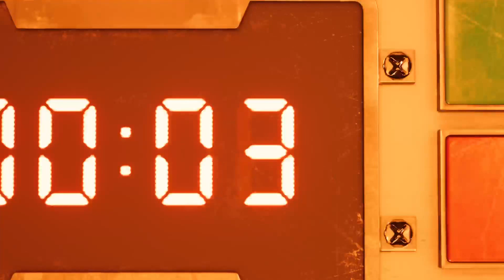Road to affiliate. Going back to Midgar and taking out Shinra. Part 1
Finishing up the Mako 1 reactor and starting to make my way back to the sector 7 slums.